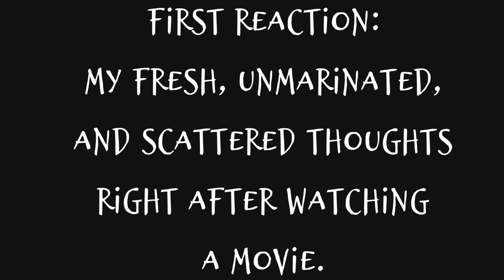The Strangers Ch. 1 First Reaction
In this nonspoiler video I share my quick first thoughts of the movie The Strangers Chapter 1 while I'm still at the theater.